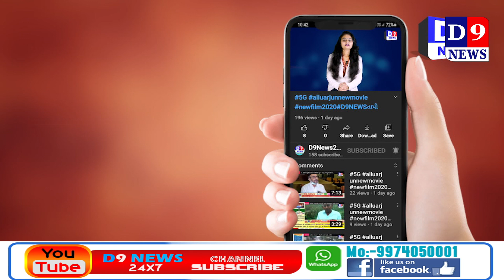D9News ધોરાજીના શિવમ ગ્રુપ દ્વારા સરકારી હોસ્પિટલ ખાતે ફ્રૂટ જ્યુસનું વિતરણ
Title:  ધોરાજીના શિવમ ગ્રુપ દ્વારા સરકારી હોસ્પિટલ ખાતે ફ્રૂટ જ્યુસનું વિતરણ
Name of the Reporter : alpesh trivedi
Date & Time : 06/05/2021 12:00:00

Descriptions
ધોરાજીના શિવમ ગ્રુપ દ્વારા ધોરાજી સરકારી હોસ્પિટલ ખાતે અલગ-અલગ પ્રકારના ફ્રૂટના જ્યુસનું વિતરણ કરવામાં આવ્યુ હતું

રાજકોટ જિલ્લાના ધોરાજી માં સતત કોરોનાના કેસ વધી રહ્યા છે ત્યારે ધોરાજીની સિવિલ હોસ્પિટલ ખાતે covid સેન્ટર ચાલુ કરવામાં આવ્યું છે ત્યારે 80 ની ક્ષમતા ધરાવતી હોસ્પિટલ ચાલુ છે અત્યારે આ લોકોને રોગ પ્રતિકારક શક્તિ વધારવા માટે જ્યુસ સેવન કરવું જોઇએ ત્યારે ધોરાજીના શિવમ ગ્રુપ દ્વારા છેલ્લા ત્રણ દિવસથી ધોરાજી સરકારી હોસ્પિટલ ખાતે અલગ-અલગ પ્રકારના ફ્રૂટના જ્યુસનું વિતરણ કરવામાં આવે છે દસ લોકોની ટીમ સાથે યુવાનો બપોરના ચાર વાગ્યે 100 બોટલ જ્યુસ બનાવી અને દરરોજ સરકારી હોસ્પિટલ ખાતે કોડ દર્દીઓને પહોંચાડવામાં આવે છે આ તકે ધોરાજી સિવિલ હોસ્પિટલના અધિક્ષક ડોક્ટર જયેશ વેસેટિયને શિવમ ગ્રુપનો આભાર માન્યો હતો...